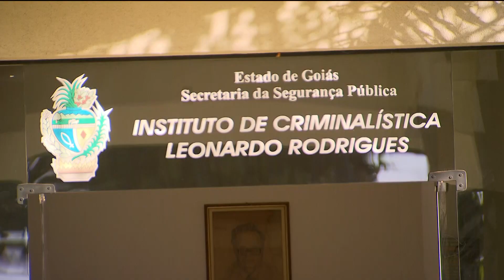BEBÊ COM QUEIMADURA: LAUDO COMPROVA QUE INCUBADORA NÃO PROVOCOU LESÃO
São sete e dez e o Goiás Record já está no ar. Exclusivo. Ficou pronto hoje o exame na incubadora que teria provocado queimaduras numa bebê, que nasceu em maio num hospital particular aqui de Goiânia. Segundo o laudo, a criança não foi ferida  pela incubadora. A polícia civil continua com a investigação e agora quer saber quem foi o responsável pelas queimaduras na criança.